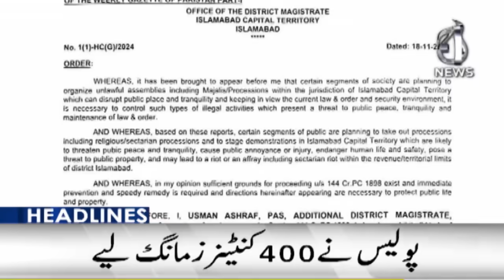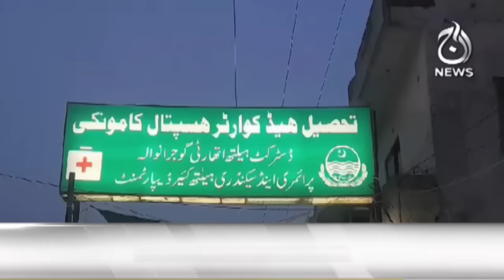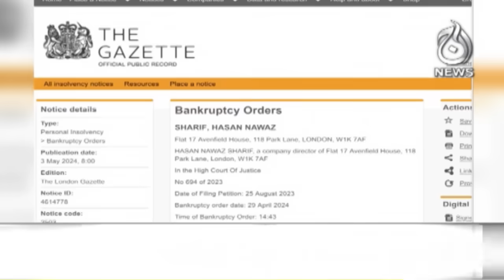Good News - Smog situation in Punjab - 12AM Headlines - Aaj News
12AM Headlines: Good News - Smog situation in Punjab  - 18 Nov, 2024 - Aaj News

Spot Light With Munizae Jahangir:
shorturl.at/gwFU6